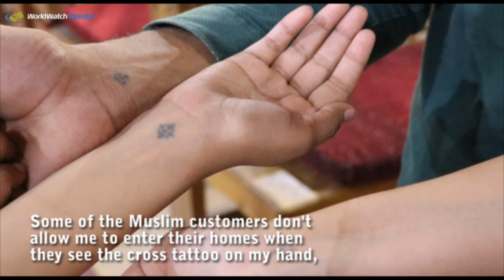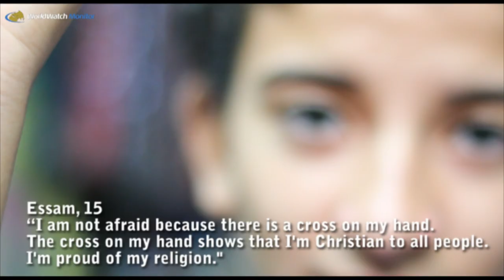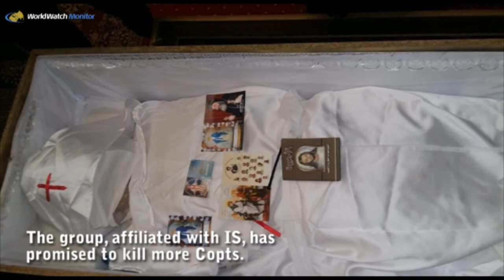Egypt: Copts’ cross tattoos lead to harassment, insults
For Egypt’s Coptic Christians, cross tattoos emblazoned on the inside of a wrist are another form of ID. But having such a tattoo also comes with an element of risk, as a clear display of Christian identity can expose Copts to harassment.